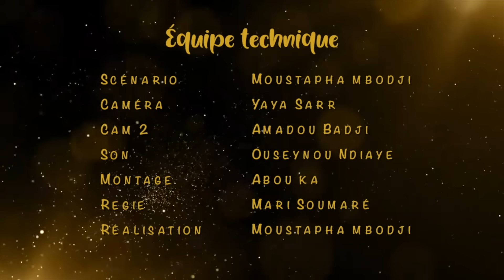Série - Yewende - EPISODE 10 - Saison 2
Réaliser par  :MOUSTAPHA MBODJI